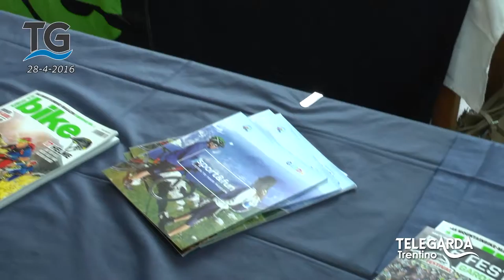La XXIII del Bike Festival